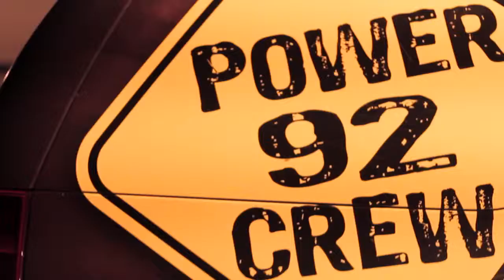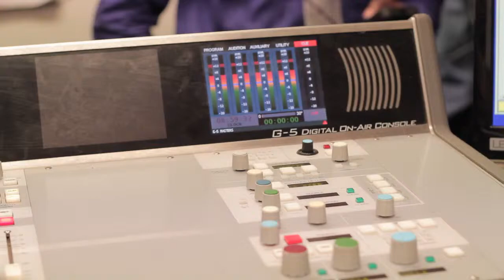Joker Jam TV Presents: Sauce Vision HD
Mini Documentary about Brandon "Hot Sauce" Glover